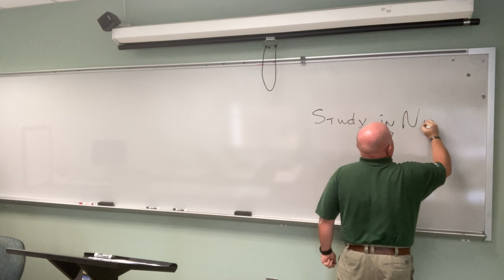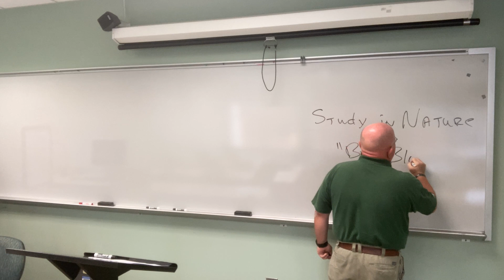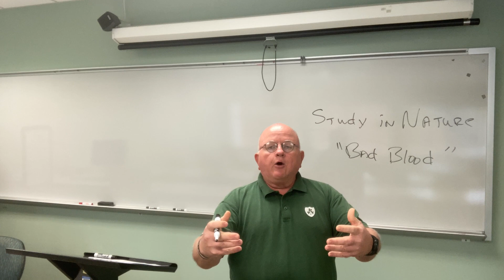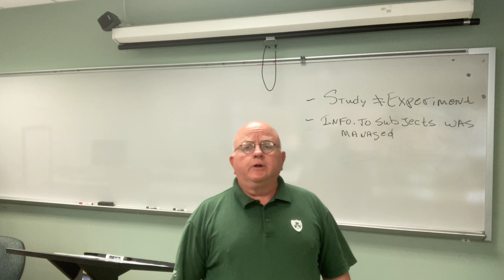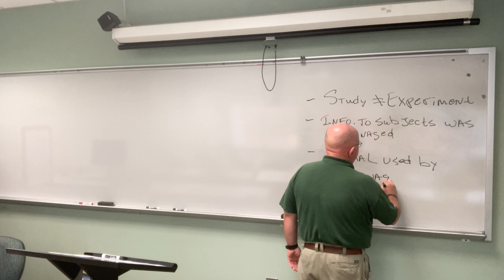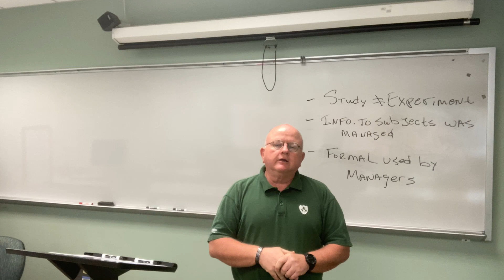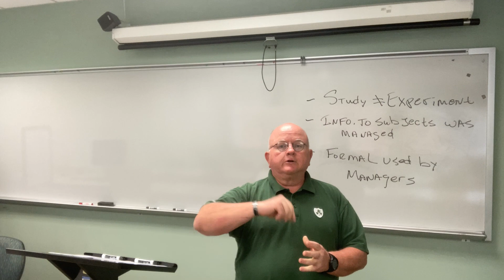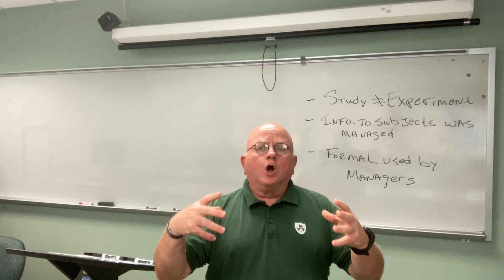Chap 3 Language - The Tuskegee Experiment